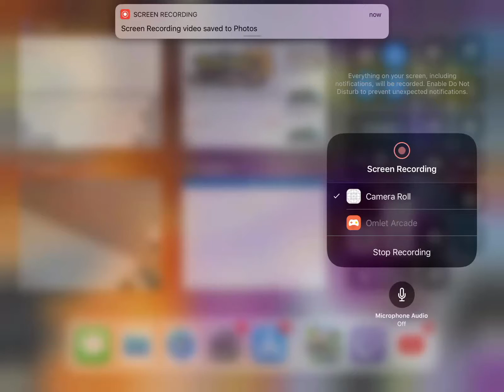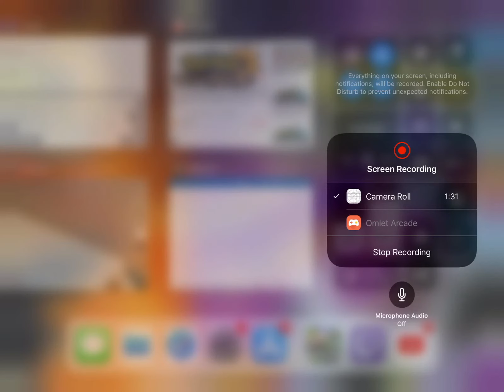Live streaming on the Nintendo switch starting soon